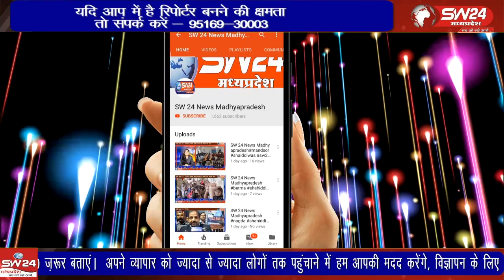कुछ दिनो पहले एक महिला के जैन मंदिर जाते समय स्टेशन रोड़ पर अज्ञात आरोपियों द्वारा गले से सोने की चैन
कुछ दिनो पहले एक महिला के जैन मंदिर जाते समय स्टेशन रोड़ पर अज्ञात आरोपियों द्वारा गले से सोने की चैन और पैंडिल लूटने की घटना घटित हुई थी, एसपी दीपक शुक्ला और एडिश्नल एसपी समीर यादव द्वारा घटना स्थल का मुआयना कर आरोपियों पर 10000 का इनाम घोषित किया था।
विदिशा से आशीष सहेले की रिपोर्ट।